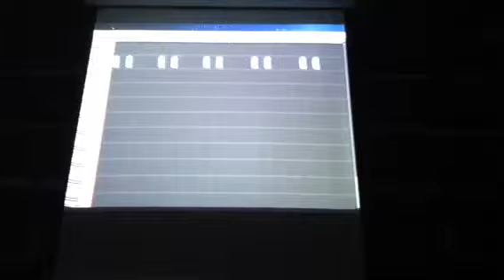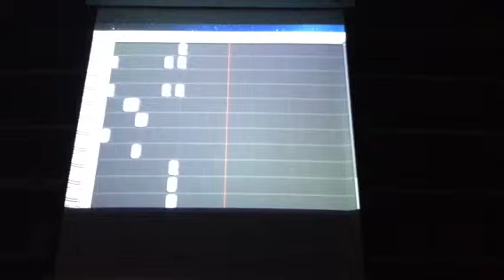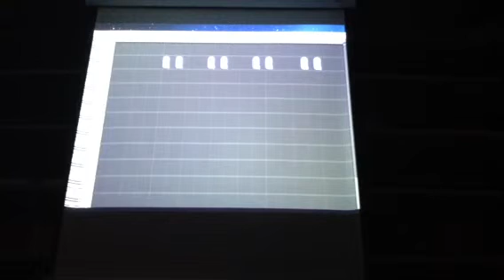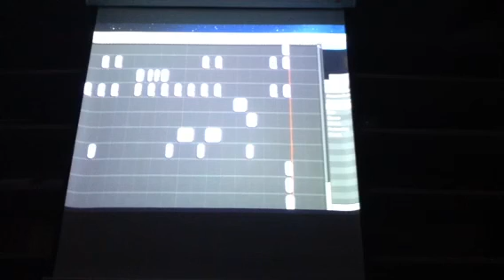6-5 6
Na